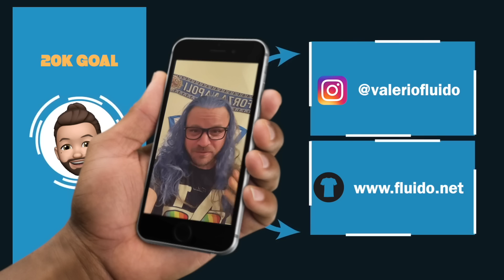⚽ ECCO Anguissa! 👀 Eintracht Napoli 0-2 🔵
✍️ Non pensavo di poterlo mai dire, ma 0-2 fuori casa E' POCO. Kvara sbaglia il rigore, Osimhen non perdona ma cm di fuorigioco gli negano la doppietta. Grande il gol del Capitano. Al ritorno maschera Kolo Muani